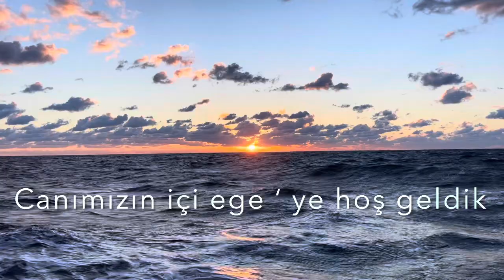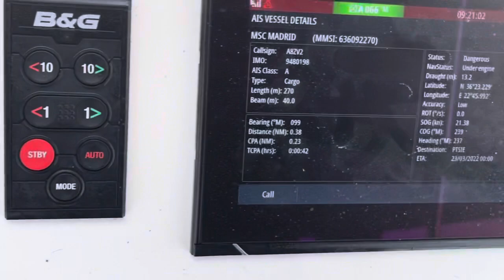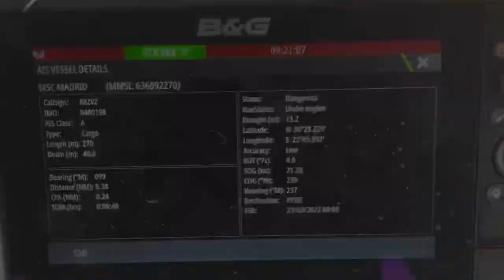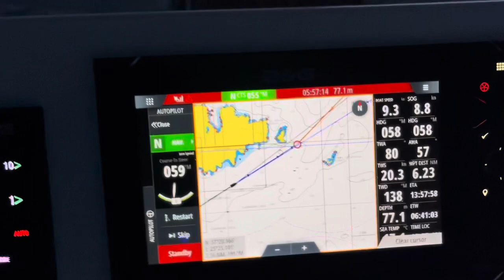Bavaria c50 ile Slovenya - Türkiye Final Bölümü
Bu bölümde slovenyada başladığımız tekne teslimatını türkiye alaçatı ‘ da bitirdik.

Tüm yol detayları

Toplam mesafe 1000 NM
Toplam yakıt 250 Litre
Toplam motor saati 90 saat
Toplam seyir süresi 142 saat

5 gün hastalık nedeni ile tedavi süresince split ‘ te bekledim sonrasında

Hırvatistan - türkiye direk geçiş 800 nm
Toplam motor 60 saat
Toplam seyir süresi 119 saat
Toplam mola 8 saat
Max sürat 15.2 Knot
Max rüzgar gücü 42 knot

Bu seyirde beni yalnız bırakmayan Mustafa Kemal Vural dostumun şirketi tüm tekne transferleriniz için hizmet vermekte.

adresinden ise hayalinizde ki yelken eğitimine ulaşabilirsiniz

Sevgi ve saygılarımız ile

Nefes rüzgardır , rüzgarınız bol olsun.